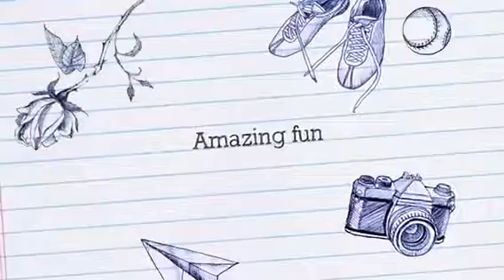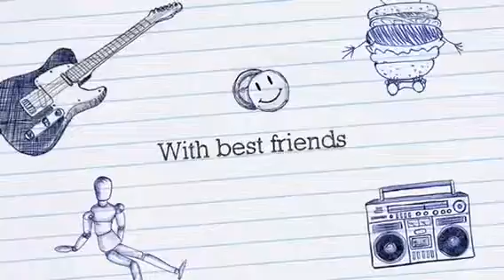Happy holly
Festival of colours bring joy of togetherness